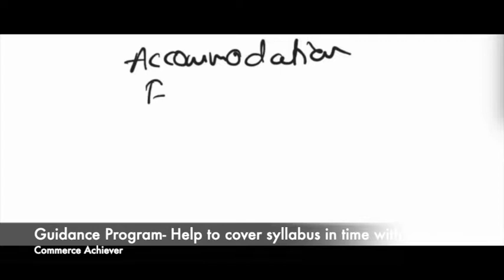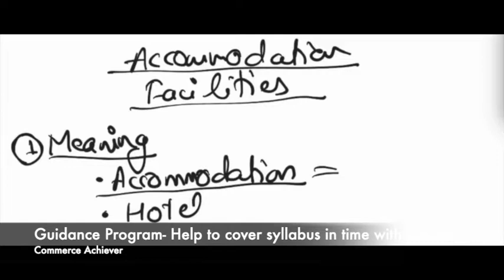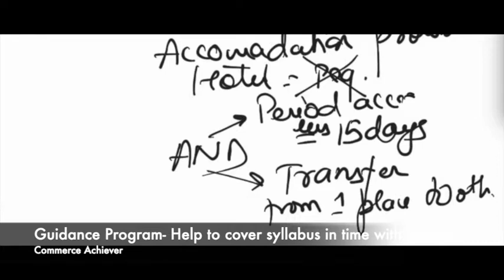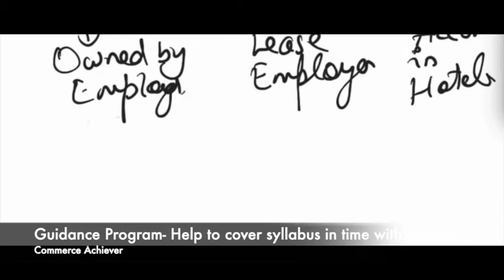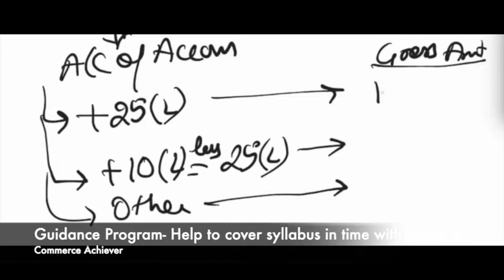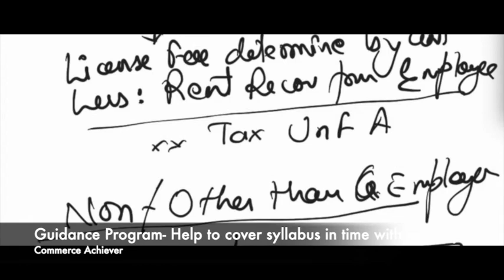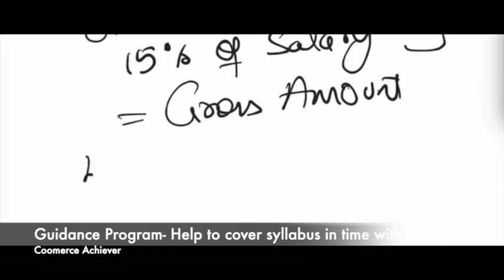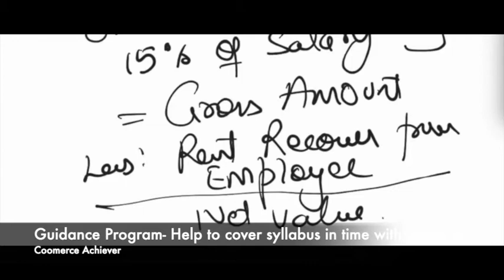Accommodation Facilities as per Income Tax Act - Taxation of Perquisites - Accommodation Facilities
“Perquisite” may be defined as any casual emolument or benefit attached to an office or position in addition to salary or wages.

Allowances - Any monetary benefit offered by the employer to its employees for meeting expenditures, over and above the basic salary are known as Salary Allowances.